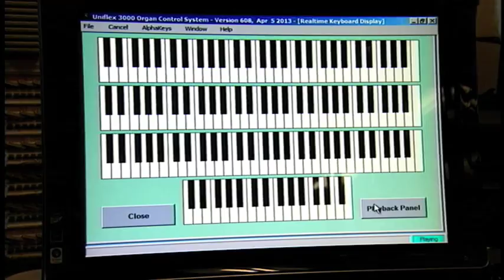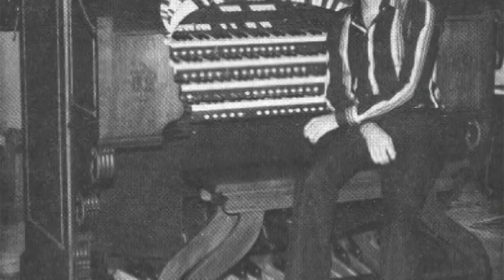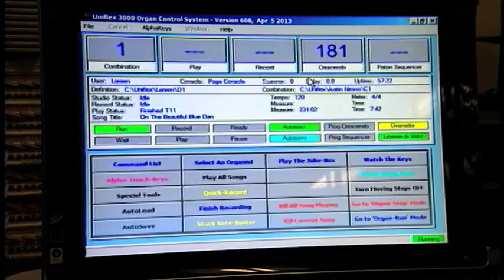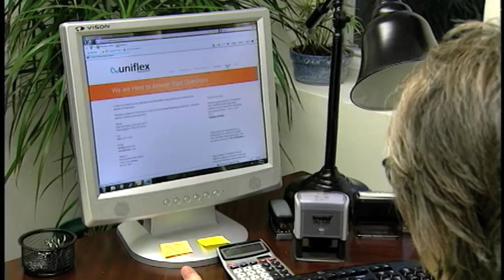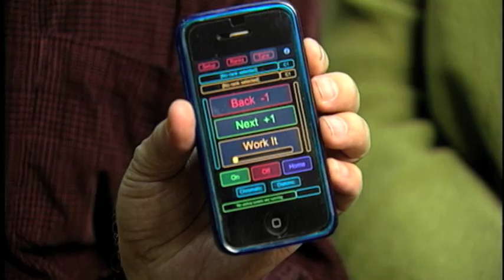Uniflex Relay Systems